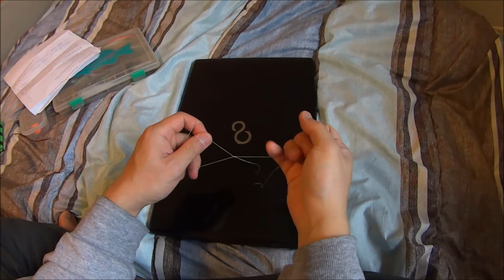電車結びの結び方 How to make a Double Uni Knot